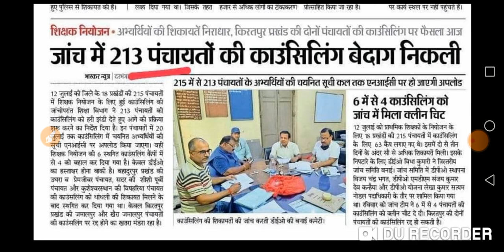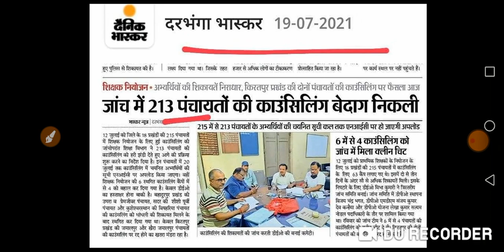जाँच में 213 पंचायतों की काउंसलिंग बेदाग निकली।